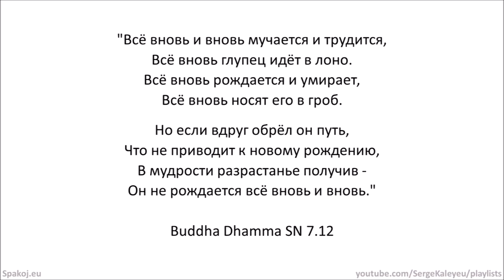Школа, учёба, работа, смерть)